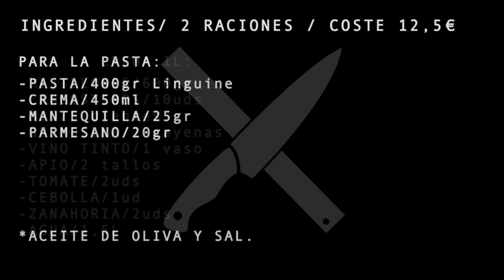🎄 APRENDE cómo HACER pasta NAVIDEÑA [ ARRISOTADA 9 min] y conviértete en al mejor anfitrión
Si te gusta la pasta y el marisco te va a encantar esta receta. Además, es una receta muy divertida, linguine, pero cocinados con la técnica del risotto. Exquisita pasta para hacer una cena o comida navideña.Otro ejemplo donde aprenderás a hacer la famosa "mantecatura".

Ingredientes 2 raciones 12€

Para la crema:

600gr mejillones
10 langostinos
5 dientes de ajo
2 tallos
2 zanahorias
2 tomates
1 cebolla
1,5 l agua
1 vaso de vino tinto
1 cayena

400 gr linguine
450 ml crema
25 gr mantequilla
20 gr parmesano

RECETA:

1 Limpiamos los mejillones y los hacemos al vapor con vino tinto, ajo y aceite. Reservamos la carne limpia de los mejillones y sus jugos por separado.

2 Con los langostinos hacemos un fondo con sus cáscaras, cabezas y las verduras para después añadirle el jugo de los mejillones (colado). Dejamos a fuego lento dos horas.

3 Colamos el caldo y añadimos los cuerpos de los langostinos salteados previamente y los mejillones para pasarlo todo por la batidora consiguiendo así una deliciosa crema (dejar un mejillón y un langostino reservado para decorar cada plato al final de la receta ).

4 Ponemos agua a hervir con un poco de sal y cuando esté hirviendo incorporamos nuestros 350gr de fetuccine y dejamos cocer 1 minuto ( NO HACE FALTA MAS ).

5 En el tiempo que se cuece nuestra pasta ponemos unos 100 ml de la crema de marisco en una sartén a fuego fuerte.

6 Ya pasado el minuto, tiramos la pasta a la sartén reservando su agua de cocción. Vamos añadiendo crema de marisco DE POCO EN POCO (🔥 caliente) y un poco del agua de la cocción a la sartén donde la pasta terminará de cocinarse y absorber los sabores de la crema. SIN PARAR DE REMOVER para que no se nos pegue.

7 En una sartén pequeña marcamos nuestro langostino con un poco de aceite de oliva a falta de un par de minutos de terminar el plato.

8 Utilizamos la misma técnica del risotto para mantecar bien la pasta hasta que, una vez ya a tenemos casi “al dente” añadirle con el FUEGO APAGADO un poco más de crema, agua de la cocción con el almidón, la mantequilla en dados y nuestro parmesano rallado. Removemos haciendo nuestra técnica “mantecatura”.

9 Emplatamos y coronamos el plato con nuestro langostino y el mejillón que habíamos reservado previamente. Añadimos un poco de la crema y FINNNNNNNN !!! FELICES FIESTAS !!!

CONSEJO: La clave de la receta consiste en tener  la crema caliente para no retrasar el tiempo de cocción de la pasta e ir añadiendo por tandas y removiendo para que la salsa se impregne bien a nuestra pasta.